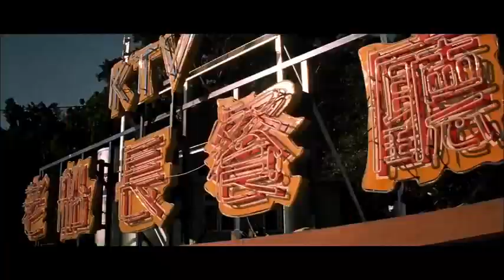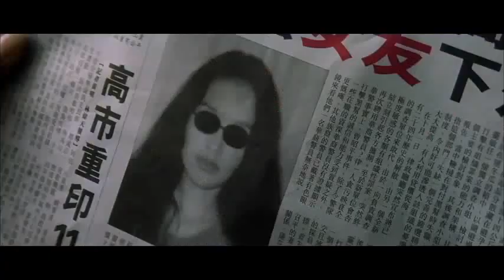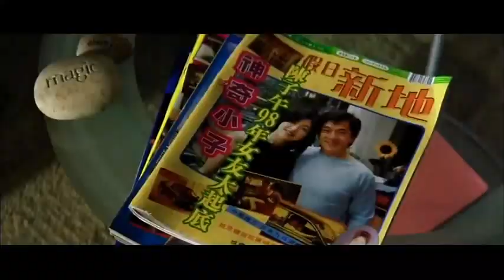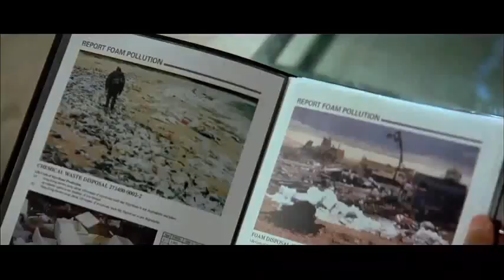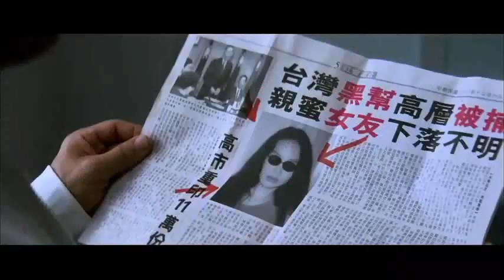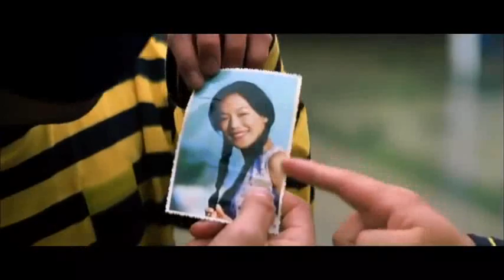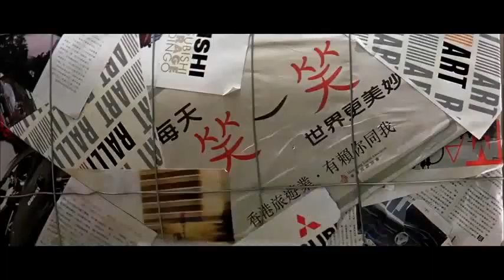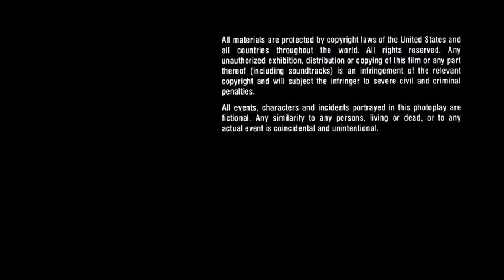JACKIE CHAN - ACTION PACK and COMEDY tagalog